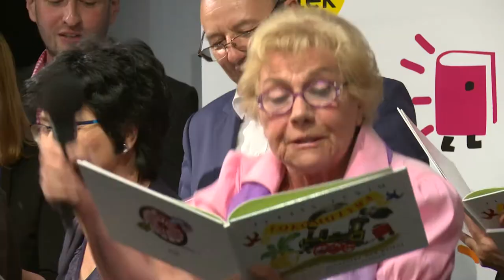Noc Bibliotek 2017 w 1300 bibliotek w całej Polsce!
Centralna Noc Bibliotek 2017 w Multimedialnej Bibliotece dla Dzieci i Młodzieży w Warszawie